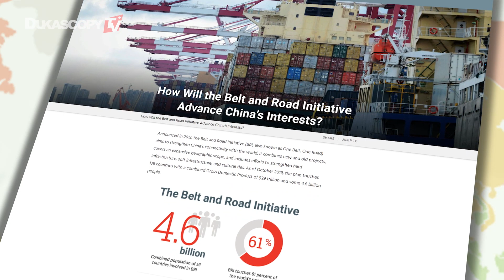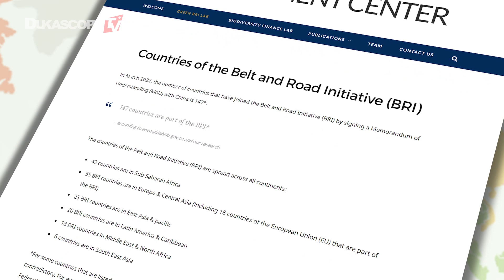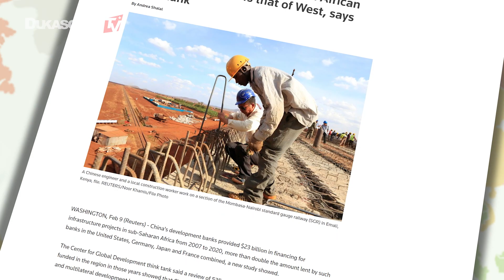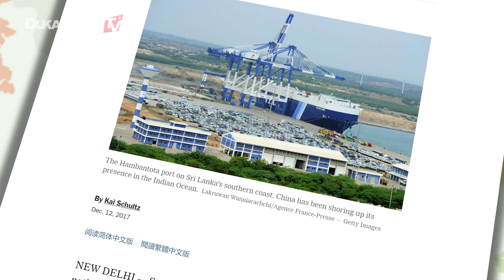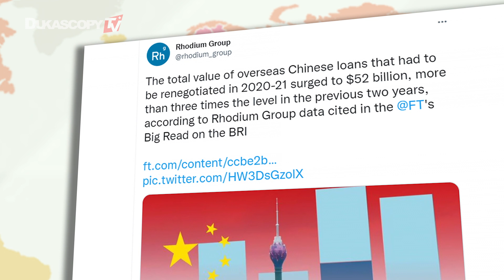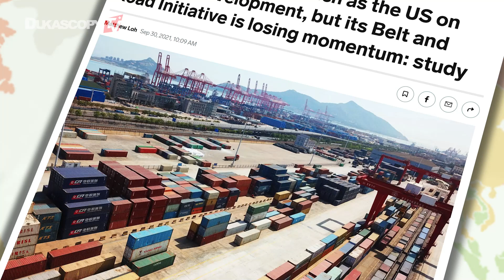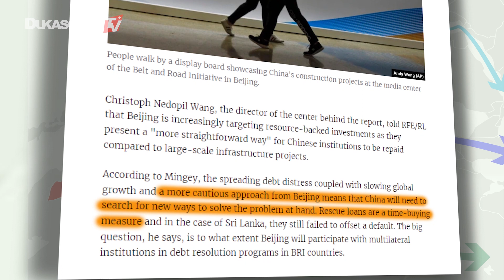"Пояс и Путь" Китая (новый Шелковый Путь)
Инициатива «Пояс и Путь», которую иногда называют «Новым Шелковым путем», является одним из самых амбициозных когда-либо задуманных инфраструктурных проектов.
Достиг ли он своих целей на данный момент времени? Или Китай просто нажил невыносимую экономическую ношу должников по всему миру?

Главы:

0:00 - "Пояс и Путь" Китая

1:04 - Польза Пояса и Пути для Китая

1:23 - Что строит Китай

1:40 - Экономическая польза Пояса и Пути

2:25 - Сколько стран в инициативе Пояса и Пути

2:37 - Пояс и Путь в Китае

3:52 - Проблемы Пояса и Пути

5:19 - Зарубежный долговой кризис Китая